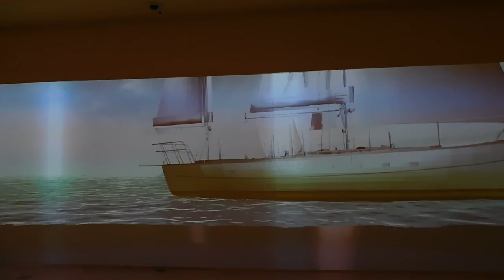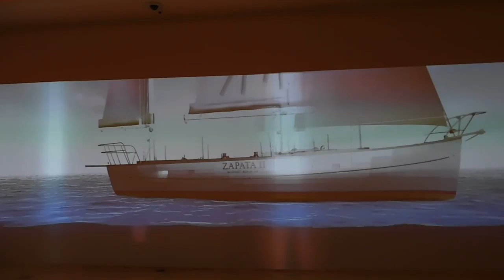DSCN4739ヨコハマグランドインターコンチネンタルホテル20170517インタラクティブ デジタルアート 洋上のヨット